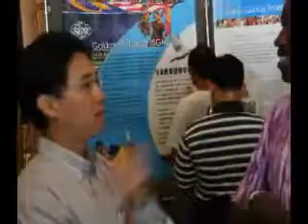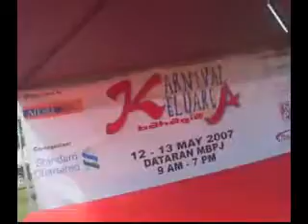AIESEC MALAYSIA HIV AIDS LEARNING NETWORK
The HIV AIDS learning network video